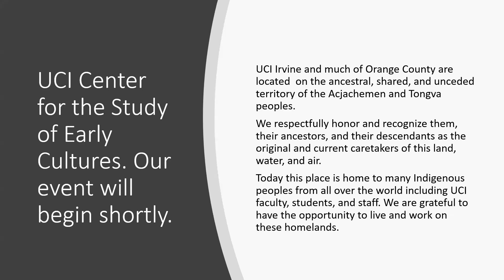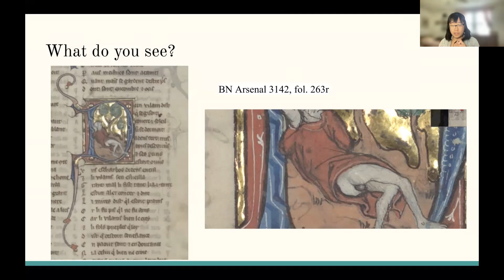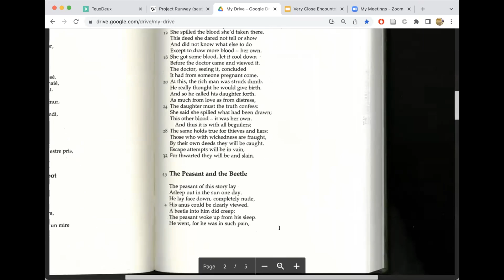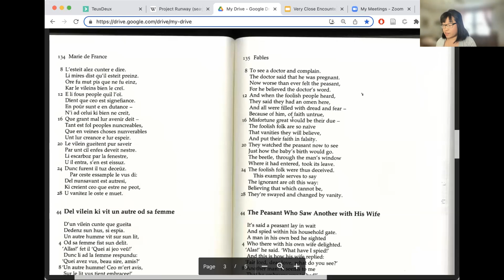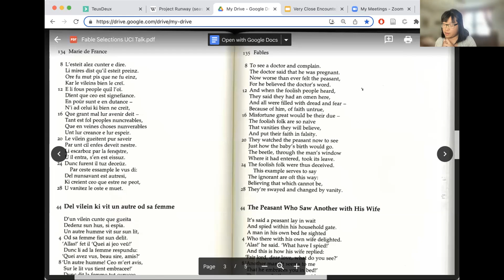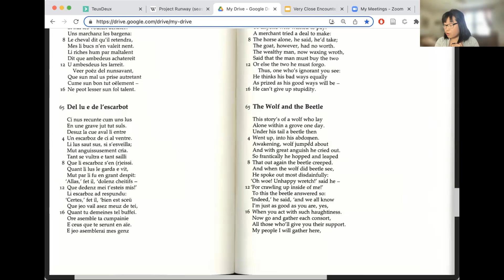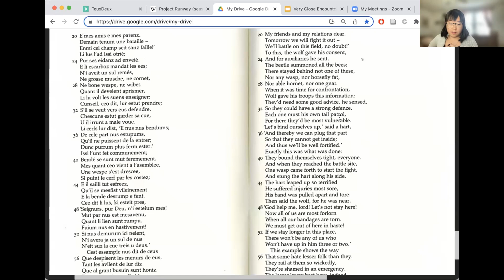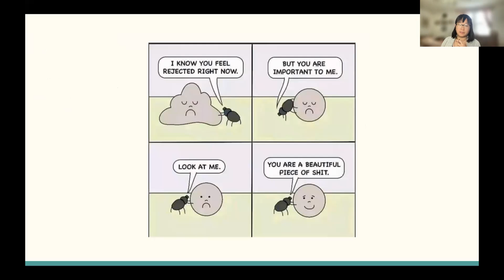Abby Ang 10 28 22